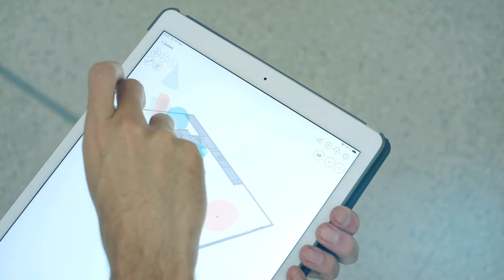NousSonic - An Audio Revolution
NOUS sonic is an interactive audio system that lets you control digital sounds through motion in space. The system experiences sound individually and interactively - far better than any audio guide can do. It conveys three-dimensional auditory and multimedia experiences for museum visitors and is a live setup tool that allows real-time creation and placement of audio exhibits. Moving around the room or turning your head causes sounds to be triggered or stopped; tonality, volume, and angle of sound sources then change.
By centimeter-accurate and motion-sensitive localization of the user, the operation of a human ear is digitally replicated and supplemented. Everything audible and so far unknown can be experienced immersively via headphones.